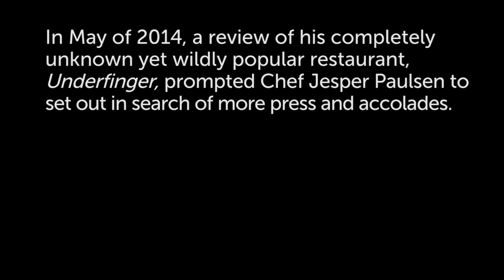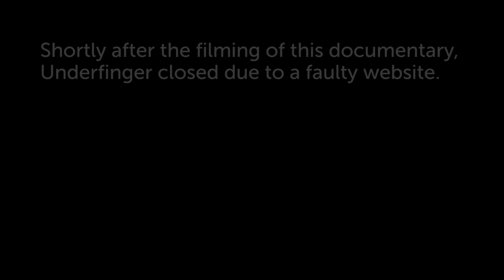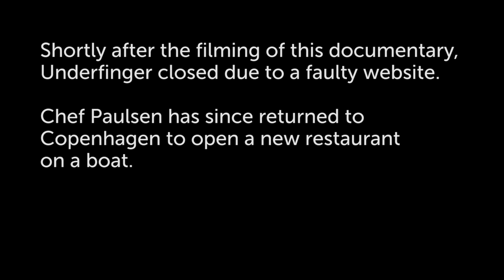Underfinger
A very serious food documentary, based on The Infatuation review: Underfinger

The Full Underfinger Review:

Behind an unmarked, vandalized door on a random street on the border of Chinatown and the Lower East Side is one of New York’s most unique and under-the-radar restaurants. I have no idea why it took us this long to make it to Underfinger (they’ve been open for eleven days), but we finally had dinner here over the weekend. All we can say is that you’ve never seen anything like this before, and yet it feels so familiar. Here’s the story.

The chef at Underfinger, Jesper Paulsen, grew in Copenhagen just a few miles from Noma, and has eaten there several times. He’s taken that training and applied to the Scandinavian tradition of serving minimalist finger sandwiches at funerals. The end result is one of the city’s most impressive tasting menus, a somber celebration of “farm-to-finger” ingredients and classic Neo-Nordic techniques.

If you’re having trouble picturing what that might look like, you aren’t alone. Underfinger has a strict no photography policy, which might explain the lack of Instagrams, or “first looks” or “10 Reasons Why This Place Will Make You Want to Nom” coverage since they initially applied for a liquor license back in 2012. Paulsen believes very strongly in the idea of secrecy, likely a result of his years spent in the Danish army.

The best we can do is try and paint a picture for you, and hope you’ll take our word for it. Underfinger is pretty much what you’d get if you combined the best parts of Momofuku Ko with the best parts of Askerhus, the Norwegian restaurant at Epcot Center. It is both challenging and accessible, fun and at the same time frightening for children. Read the Food Rundown to get a feel for what goes on here, and be sure to book a reservation if you’re planning on checking it out. All you have to do is call on the second Thursday of whatever month is three months before the day that you’d like to visit.

Food Rundown

Sea Bream Fish Sticks with Carrot Foam

A mild piece of white fish that’s been pressed into the shape of a parallelogram, and topped with a bitter carrot foam. It’s a bit hard to handle, but this meal isn’t supposed to be easy. It’s supposed to be serious.

Charcuterie Glove

Underfinger cures their own meats in the dining room coat closet (something to keep in mind for winter visits), and they’re amazing. But the real spectacle comes in the presentation. Instead of a board or a plate, your server will place a different dried meat on each of your fingers, then stitching them together with a single strand of edible silk. The end result is a salty, delicious fashion statement.

Seahorse Sashimi

A sweet, spiny bite of seahorse, served atop a bed of vodka-infused hay. Don’t feel bad. Feel proud that this is your position on the food chain.

Vinegared Cauliflower and Venison

An absolutely disgusting plate of food that you’ll pretend to like so as not to seem unsophisticated.

Sweetbread Sweet Bread

This small, individual loaf tastes like a sweet mix of bananas and sheep thyroid. It’s a revelation. Like the ones from the bible.

Steak for Four with Savory Doughnuts

The only dish on the Underfinger menu that comes with silverware, and for good reason. This is a 74 ounce cowboy rib eye, served atop a bed of savory cake doughnuts and ramps. It will set you back an additional $90 per person, but it is Pat LaFrieda beef.

Sliced Pear

For dessert: a single sliced pear, served upon a pile of polished river rocks.